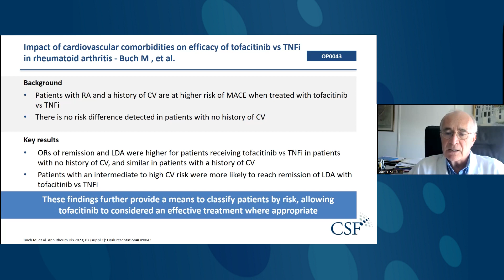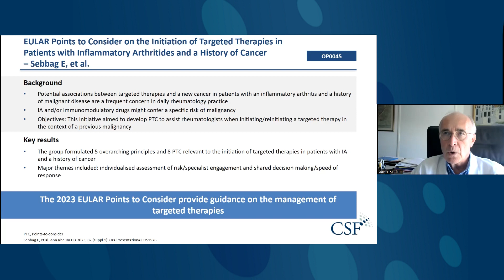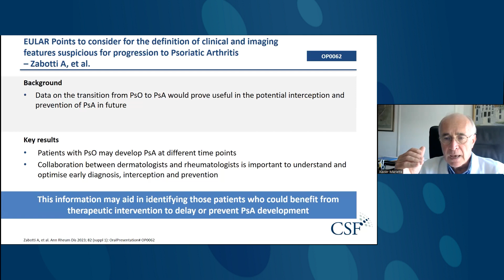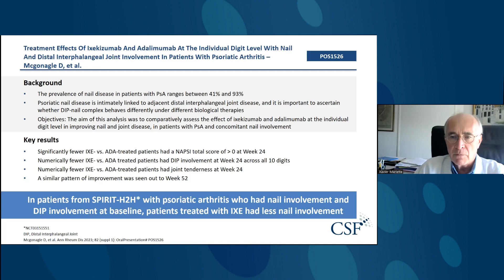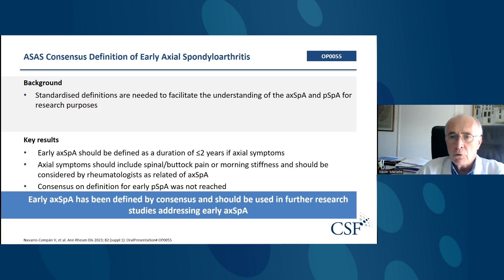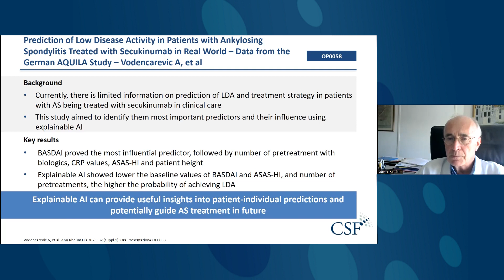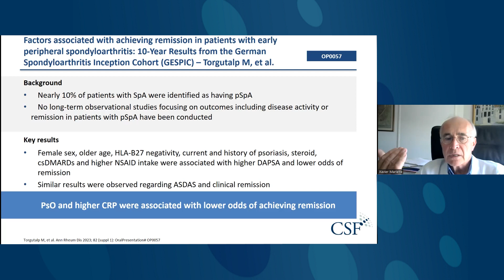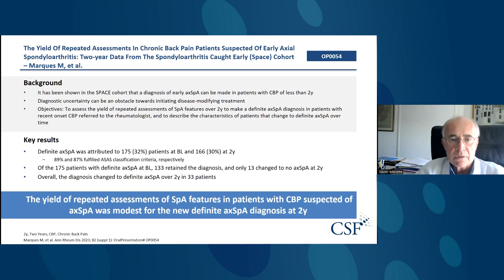EULAR 2023 Highlights: Day 1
Join Professor Xavier Mariette as he goes through our top abstracts, posters, and presentations from Day 1 of EULAR 2023 today (Wednesday 31 May).

They're all available right here on the CSF YouTube channel, so make sure you don't miss them!